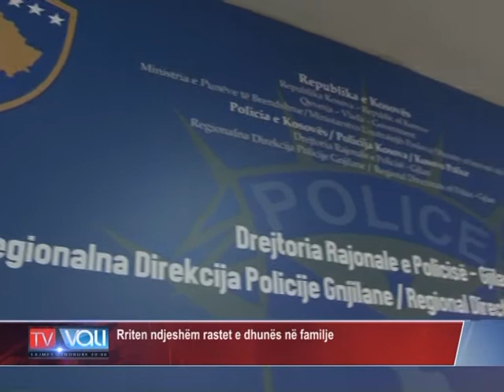Rriten ndjeshëm rastet e dhunës në familje -TV VALI-